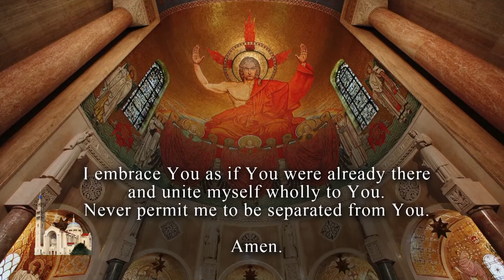SOLEMN MASS OF THE LORD'S SUPPER - 2024-03-28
On Holy Thursday, the Solemn Mass of the Lord’s Supper is celebrated live from the Basilica of the National Shrine of the Immaculate Conception in Washington, D.C.